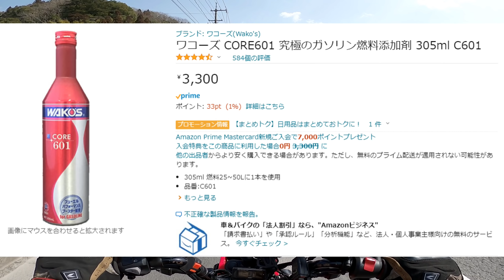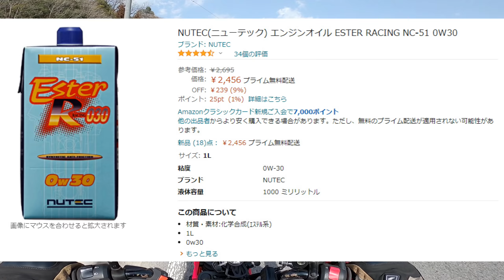効果絶大の添加剤をハンターカブCT125に試した男の末路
ハンターカブに、究極のガソリン添加剤と名高いワコーズのcore601を入れて、その絶大な効果を体験してしまいました

そして、添加剤を使い切ってしまいました

いつものハンターカブに戻って、オズさんの悪あがきが始まる動画を、お届けいたします

★究極のガソリン添加剤インプレ動画はこちらから

★これが究極のガソリン添加剤

★ヘルちゃんねるオンラインショップ
ヘルちゃんねる新ブランド
「単車部」「四輪部」グッズはコチラから

★ヘルちゃねんる【メインチャンネル】

★2022年オズさんの防寒対策
★ライディングジャケット

★ライディングパンツ

★ライディングシューズ

★ウインターグローブ

★電熱下着

★電熱パンツ